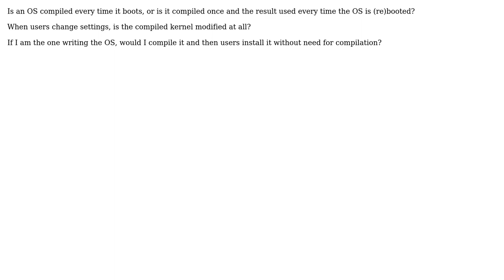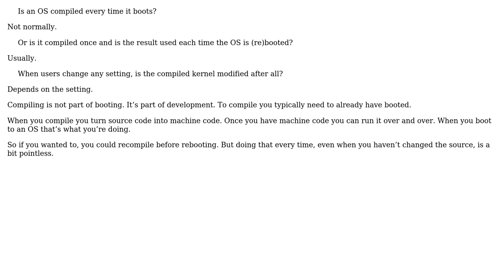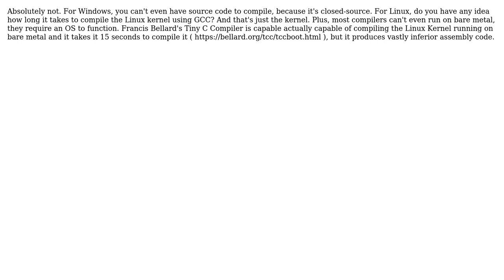Software Engineering: Is an OS compiled every time it boots? (4 Solutions!!)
Software Engineering: Is an OS compiled every time it boots?

With thanks & praise to God, and with thanks to the many people who have made this project possible! | Content (except music & images) licensed under CC BY-SA | Music | Images & others | With thanks to user Y.R user IMSoP user gnasher729 user FlatAssembler user candied_orange and the Stack Exchange Network Trademarks are property of their respective owners. You are responsible for your own actions.